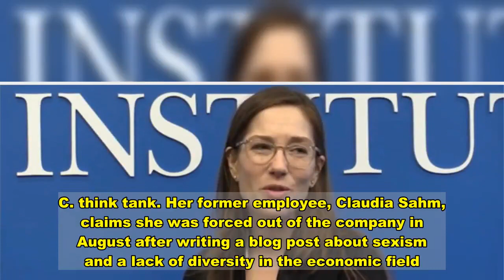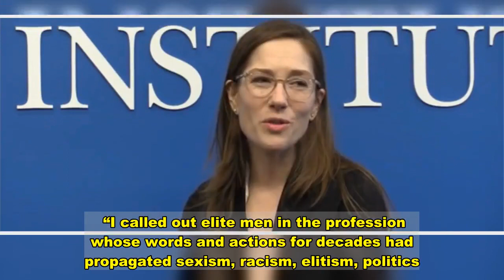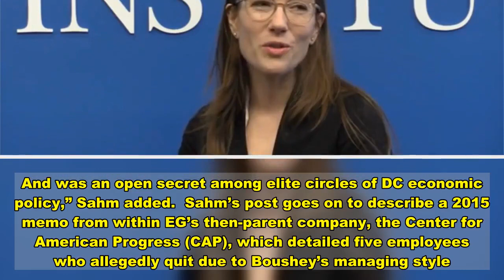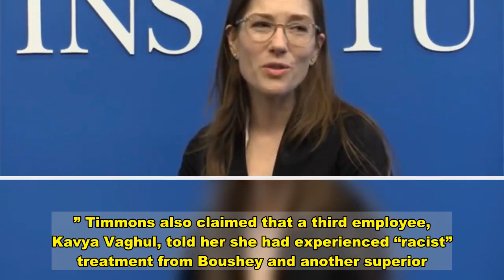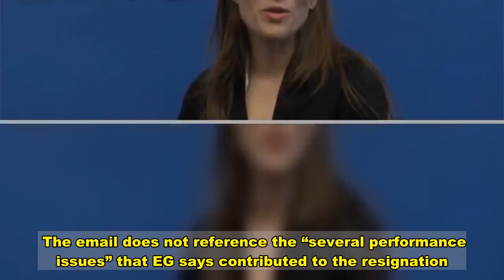Biden Appointee Heather Boushey Criticized By Former Employees For Leading ‘Toxic’ Workplace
President-elect Joe Biden’s latest pick for his Counsel of Economic Advisers (CEA) has former employees accusing her of running a “toxic” work environment that “suppressed diverse voices.”  Biden appointee Heather Boushey currently serves as the president of the Washington Center for Equitable Growth (EG), a D.C. think tank. Her former employee, Claudia Sahm, claims she was forced out of the company in August after writing a blog post about sexism and a lack of diversity in the economic field. Sahm also highlighted past employees who have made similar complaints about Boushey, though EG denies Sahm’s version of events and said she resigned after having “performance issues.”  Sahm laid out her side of the story in a Tuesday post on to her personal blog, saying she had been surprised when her superiors at EG allegedly told her that she had put the both the company’s and Boushey’s reputations in jeopardy with the original post.   “I called out elite men in the profession whose words and actions for decades had propagated sexism, racism, elitism, politics. Exclusion that Heather herself has lived during her career,” Sahm wrote Tuesday. “I called [out] men like Larry Summers who advised Biden, Obama, and Clinton. Heather chose Larry over me. I expected retaliation. I did not expect it from Heather.”    “If it were only me who she hurt, you would not be reading this post. I am not the first person Heather needs to apologize to. After the retaliation against me began, I learned that Heather’s abusive behavior was a pattern. And was an open secret among elite circles of DC economic policy,” Sahm added.  Sahm’s post goes on to describe a 2015 memo from within EG’s then-parent company, the Center for American Progress (CAP), which detailed five employees who allegedly quit due to Boushey’s managing style. The memo in question was published on Wikileaks thanks to it being forwarded to CAP Founder John Podesta, whose email was later hacked. Sahm claims CAP President Neera Tanden, who Biden has tapped to lead the Office of Management and Budget (OMB), was also aware of the memo.  One of the employees in the memo, Jeremy Smith, told the company’s human resources department that Boushey was “erratic” and difficult to work with.  A third employee, Enjoli Timmons, said Boushey was “impossible” to work with and was prone to “frequent episodes of yelling and swearing.” Timmons also claimed that a third employee, Kavya Vaghul, told her she had experienced “racist” treatment from Boushey and another superior. Vaghul, however, denied experiencing any discrimination when HR questioned her on the topic, according to the memo.   Sahm has received support from other Democratic economists who say the environment she described is not uncommon in the field of D.C. think tanks.     EG released a statement Tuesday arguing Sahm’s version of events is “not based in fact,” however, writing that neither Sahm nor her direct superior reported to Boushey.     “To be clear, Equitable